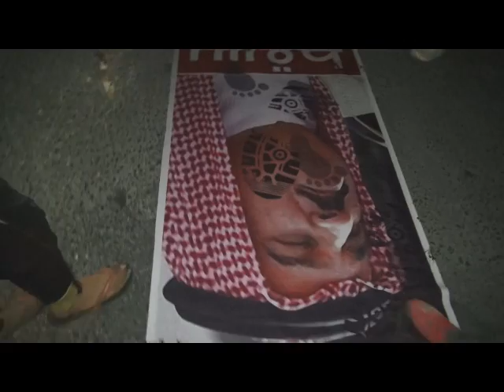ثوار منطقة سار يسحقون صور الدكتاتور "جبروتكم تحت أقدامنا" 3/1/2014 Bahrain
أقدم متظاهرين على تثنيت صور لحاكم البحرين في شوارع منطقة سار غرب العاصمة المنامة مساء يوم أمس الجمعة (3 يناير/كانون الثاني 2014) تعبيراً عن غضبهم لبقائه في الحُكم بعد الجرائم البشعه التي أرتكبها في حق الشعب و استعداداً لاستقبال العام الثوري الجديد حيث نفذت الفعالية في جميع أنحاء البحرين بعد دعوه أطلقها إئتلاف شباب ثورة 14 فبراير منذ أسبوع عبر نصب المشانق للديكتاتور حمد ولصق صوره وسط الشوارع لِتُسحق تحت عجلات السيارات مؤكدين بأن حاكم البحرين هو المسؤول الأول عن سقوط الشهداء منذ انطلاق الثورة في فبراير من العام 2011